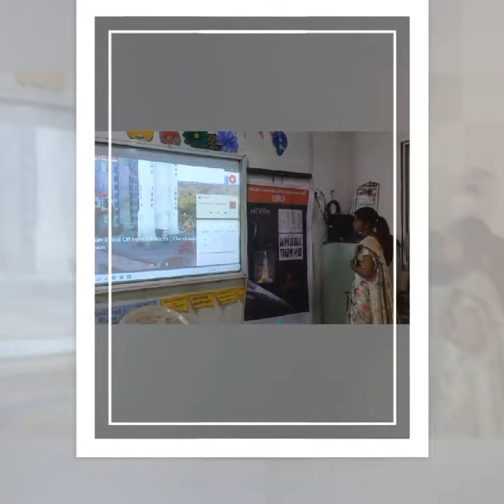Art, Craft, Maths & Science Exhibition:- 2023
Video from Headmaster PAWAR SIR